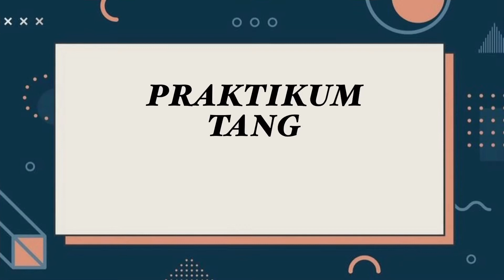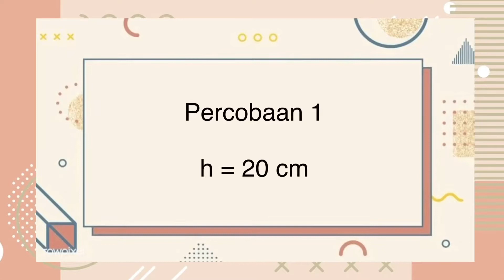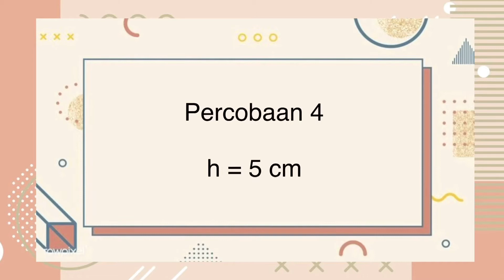PRAKTIKUM FLUIDA DINAMIS || HUKUM BERNOULLI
Hai sahabat fisika!

selamat mencoba praktikum nya ya :))

TEAM :
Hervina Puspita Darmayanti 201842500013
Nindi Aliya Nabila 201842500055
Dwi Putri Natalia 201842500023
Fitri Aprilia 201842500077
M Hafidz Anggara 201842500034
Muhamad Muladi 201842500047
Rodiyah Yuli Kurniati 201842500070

PENDIDIKAN FISIKA
UNIVERSITAS INDRAPRASTA PGRI